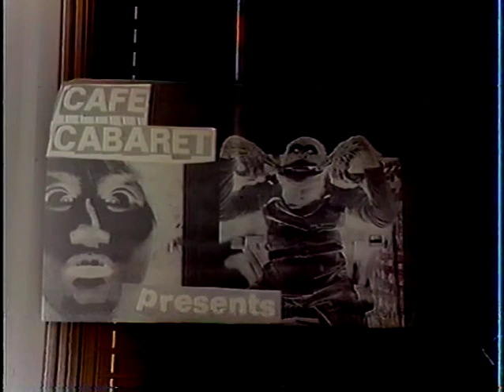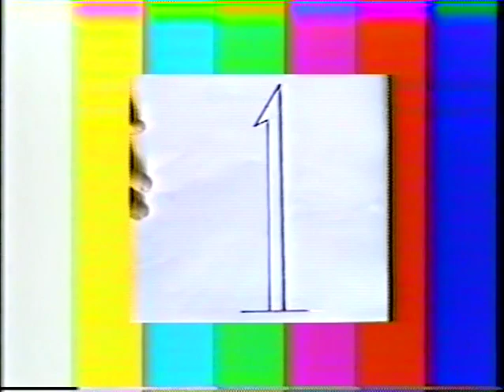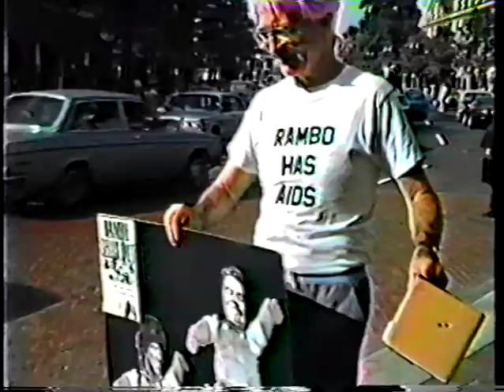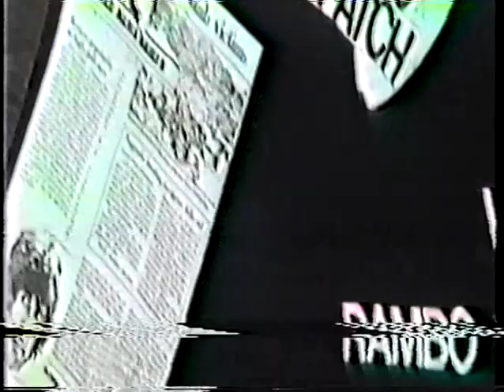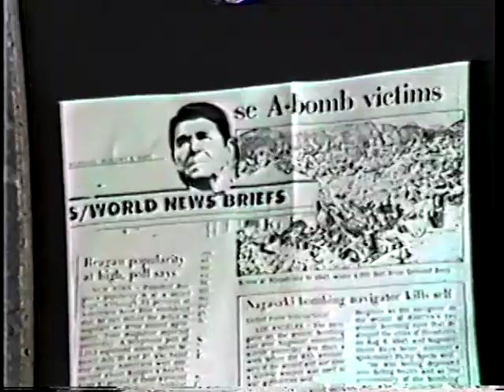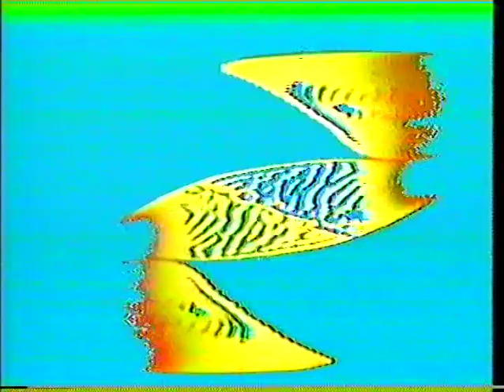Blue's Views feat. A.C. from 03-29-1989, Francis DiMenno's "Pretty Bird", Tyrone, Rambo Ronnie &more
performance clips include: Jim Infantino, Francis DiMenno's "Pretty Bird", Rambo Ronnie at the park rally, Twins, A.C. from 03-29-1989, FD, Tyrone, street speaker Carlos, Blue Optics
from the Francis DiMenno archive (CC#269/BV#5),
shot by Thomas "Blue" Newell in 1989,
partially recorded at The Middle East Cafe, Cambridge MA, USA